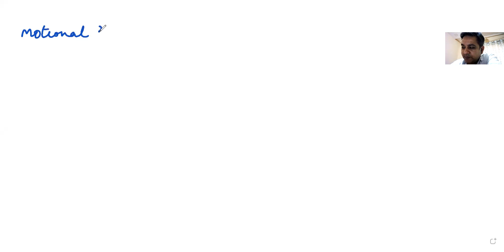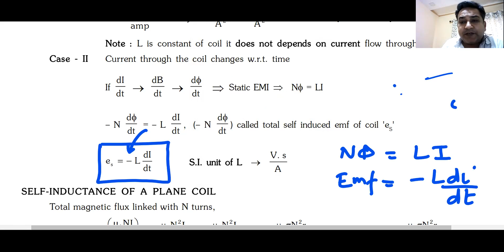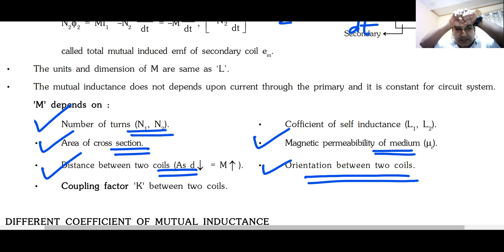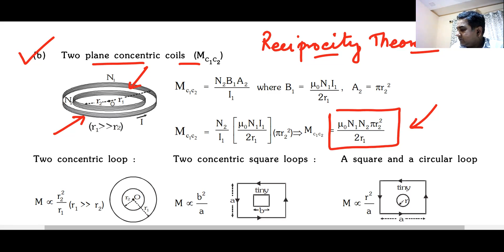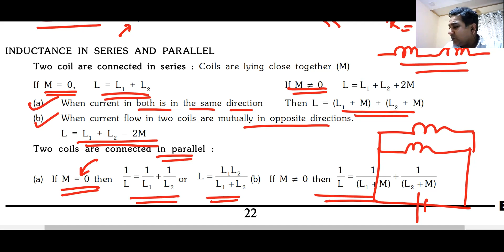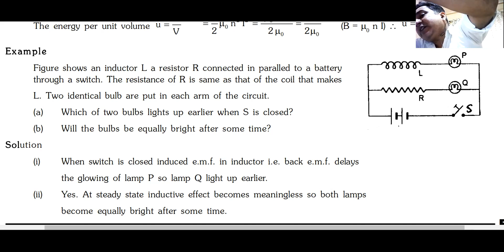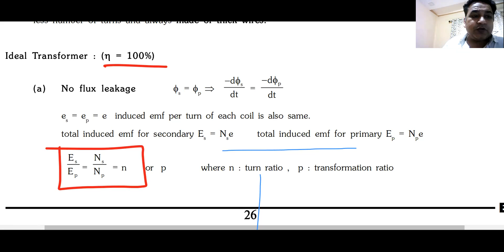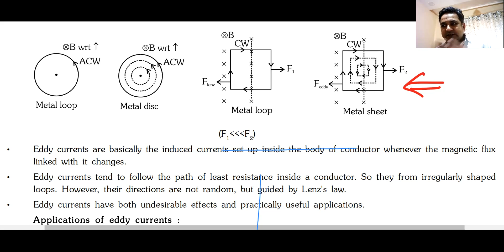Crash Course | JEE | Lecture 30 | EMI | JEE Main/ Advanced | NEET | Self & Mutual Induction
Hello  Students

After spending around 21 years teaching students for IIT-JEE and having Mentored over 5000+ IITians I Aastik Udenia is here on my Youtube channel in an effort to bring the same quality education in Online mode as in Offline line mode.

With the unique distinction of Mentoring AIR 1 in JEE Mains in 2015 to guiding various students to get 100 Percentile in Physics in JEE Mains I want to share my experience of Physics with all you lovely wards.

To clear JEE is tough as I have gone through the Same grind having clared IIT-JEE In the year 1997 with an AIR 1826.Without any support and with self studies I was able to crack the Exam with sheer grit determination and Passion.
The passion is still alive and I bring the same on this channel.

Physics to me is about teaching it simply and thats my style which I ve developed over the years and that is liked by students all over the Country where Ive taught.
I am bringing the same experience on this Platform.
If ur a serious JEE/NEET aspirant then this is the channel for u.

if u ve such questions then